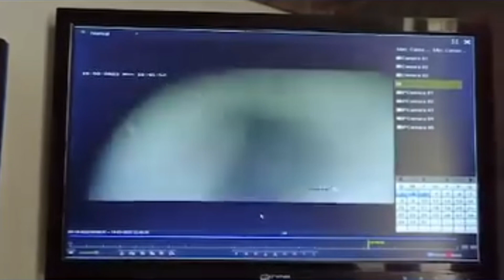CCTV footage from October 4th captures the swift surge of water in Singtam's flash flood.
Video: Subba Ashish FB page.